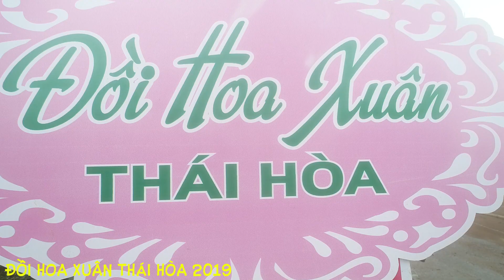ĐỒI HOA TAM GIÁC MẠCH TUYỆT ĐẸP CÙNG HOA CÁNH BƯỚM TẠI ĐỒI HOA XUÂN THÁI HÒA 2019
PHANTOM 4PRO V2.0 BAY LƯỢN TRÊN ĐỒI HOA XUÂN 2019